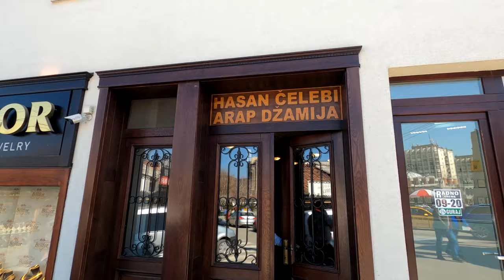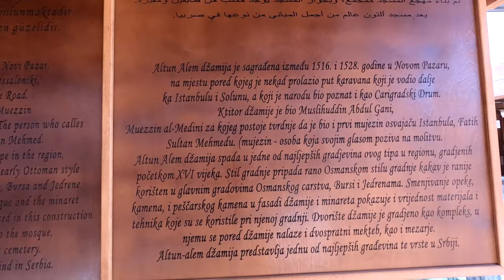NOVI PAZAR | I deo - Obilazak sa Jovanom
Grad modernog i tradicionalnog u isto vreme, potpuno nas je očarao! Grad zanatlija, dobrih domaćina i dobre hrane!

U prvom delu videa o Novom Pazaru smo obišli uži centar grada, uživali u čarima kafe, malinade, ćevapa, baklava, sladoleda...

Nadamo se da ćemo vam bar malim delom uz pomoć ovog videa preneti duh Novog Pazara.

Montaža : Moja malenkost